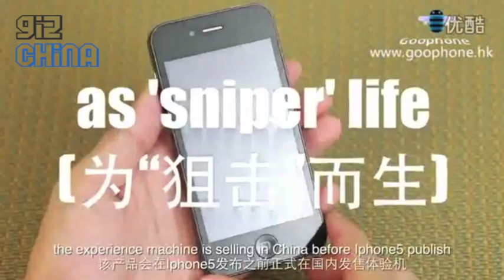Chinese company GooPhone patents iPhone 5 design before Apple with GooPhone i5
Chinese phone company GooPhone have released details of their new phone the GooPhone i5, a phone which borrows design from leaked iPhone 5 components, however the company have gone one step further and have applied for a patent on the new iPhone design which could block Apple selling the new iPhone in China!

The GooPhone i5 will have a quad-core 1.4ghz Nvidia Tegra 3 CPU, 1GB RAM, 4 inch IPS screen, 1280*720 pixel display, 8MP back camera + 1.3MP front camera and Android 4.0 ICS.